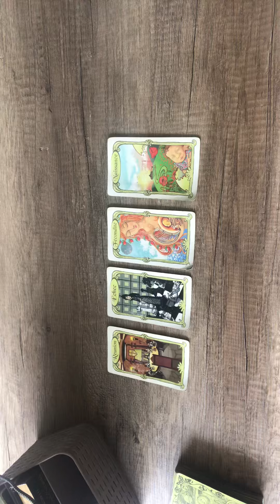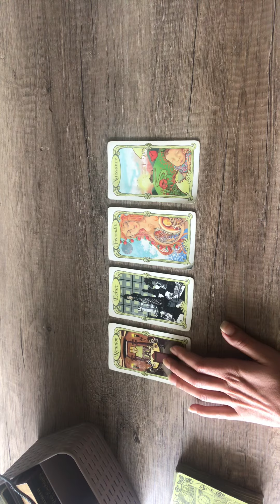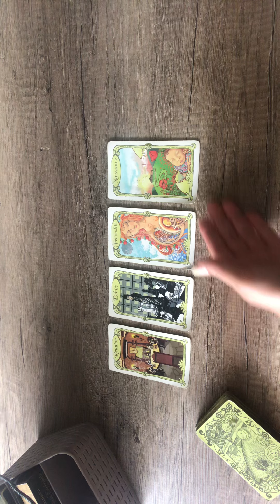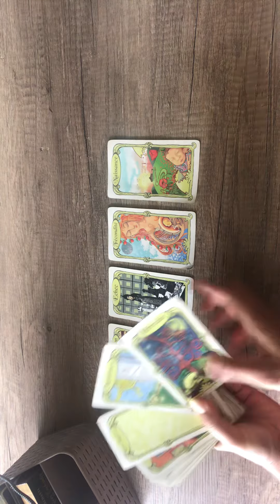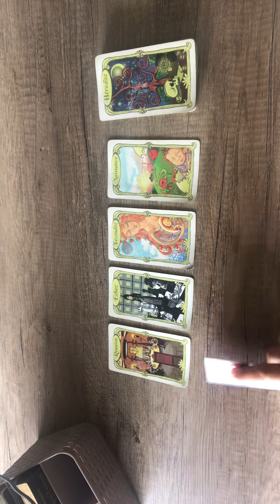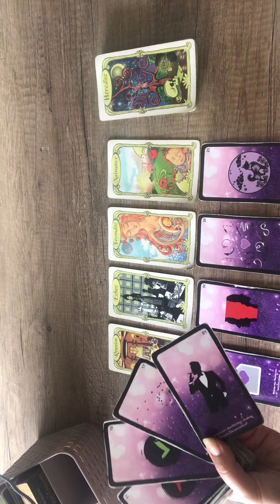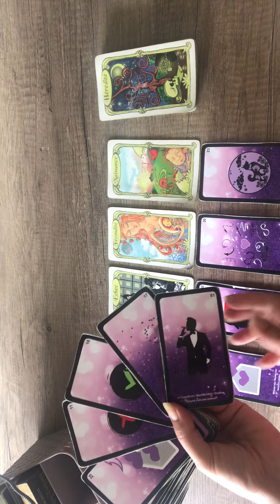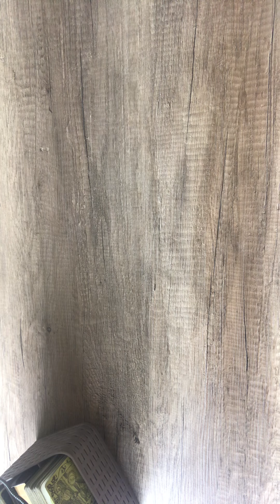Bélier novembre 2022